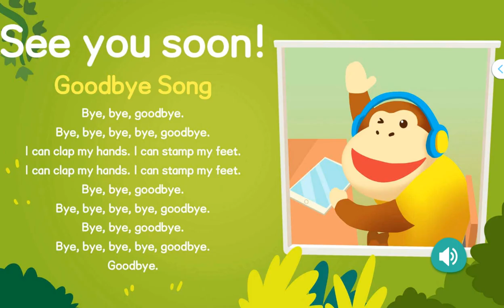Story Time (Spring is Splendid) Fun with Phonics "spl and spr" Sounds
God bless 🙇‍♀️🙇‍♂️